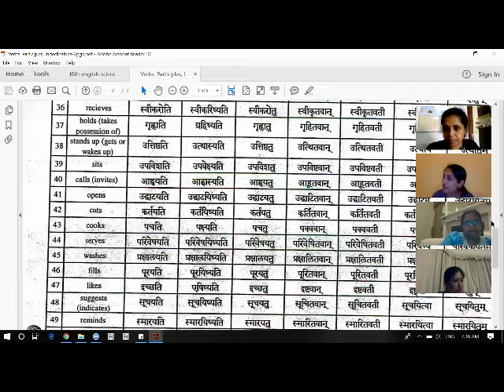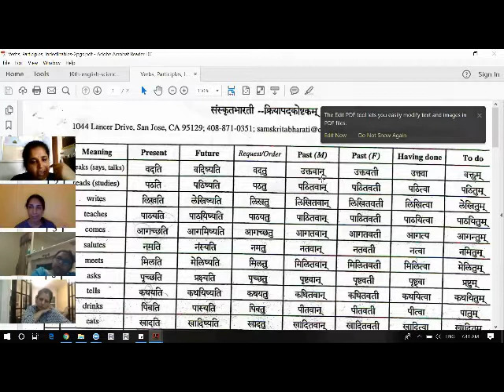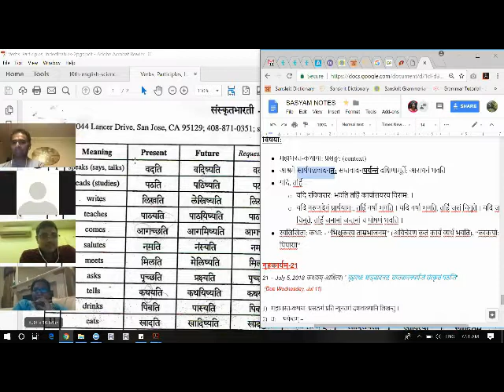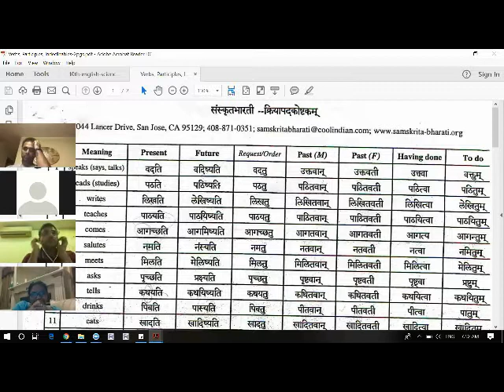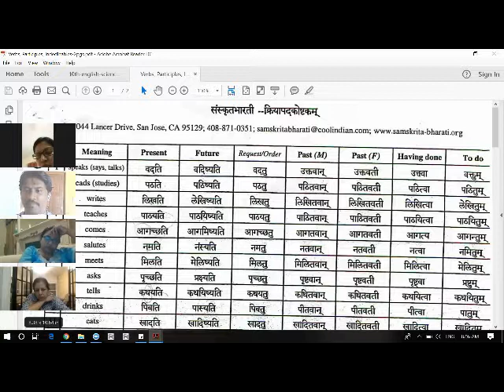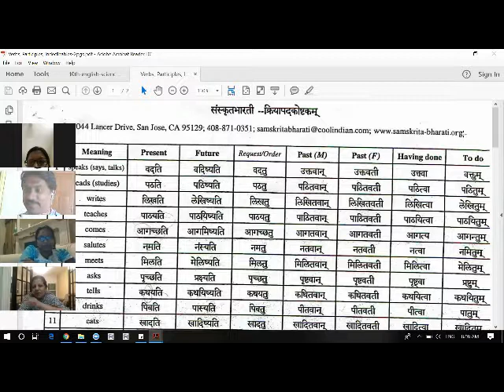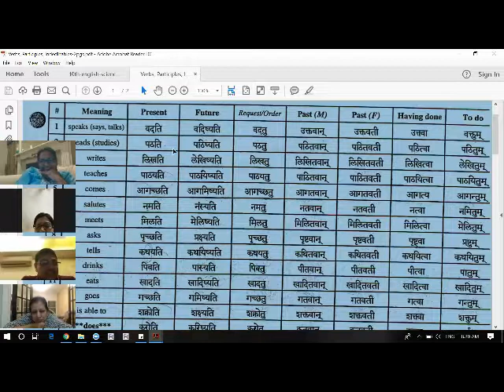सस्यम् Sasyam 022 (practice) 20180727